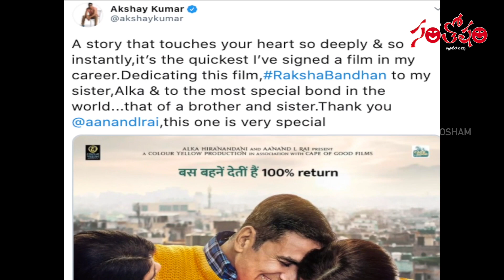Akshay Kumar Shared His Upcoming Film RakshaBandhan First Look Poster | Santosham Magazine